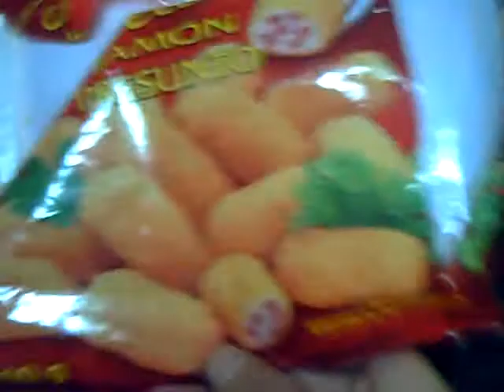Crónicas de la Croqueta Única"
Formi 2007.